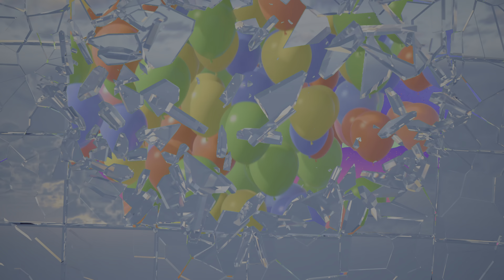MORTAL KOMBAT 11 - FRIENDSHIP TOP 10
friendship

4k

hdr

top 10